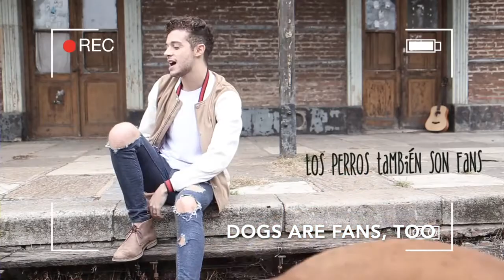Vente Pa' Ca | Backstage | RUGGERO | English Subtitles